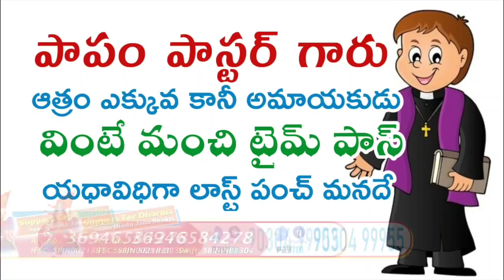పాపం పాస్టర్ గారు (విని తీరాల్సిందే)